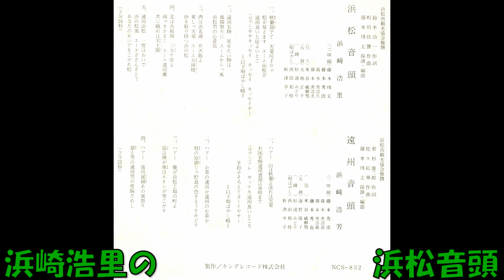浜崎浩里の 浜松音頭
浜松市観光協会推選　鈴木功一作詞 町田佳聲作曲 藤本琇丈採譜・編曲 浜崎浩里三味線 藤本琇丈・藤本秀浩・藤本秀浩久・藤本秀浩光 尺八 米谷威和男 太鼓 丸地正子 鐘 杉浦みどり 唄ばやし 西田和枝・新津幸子　NCS－832   (NSF  8825)　委託盤　キングレコード